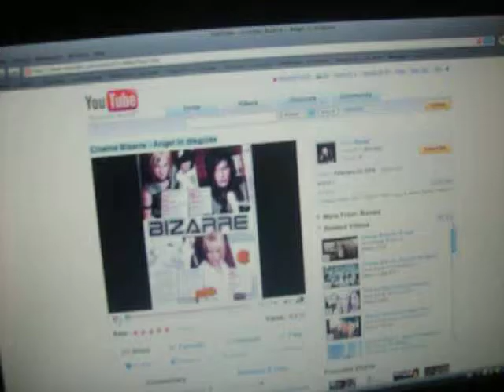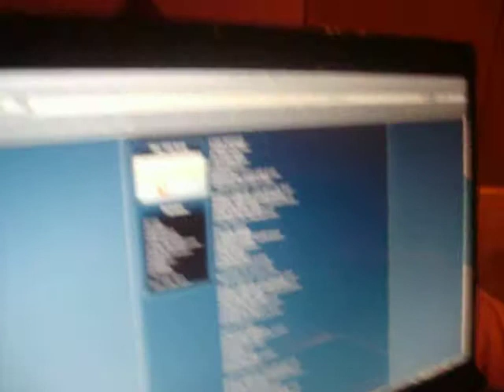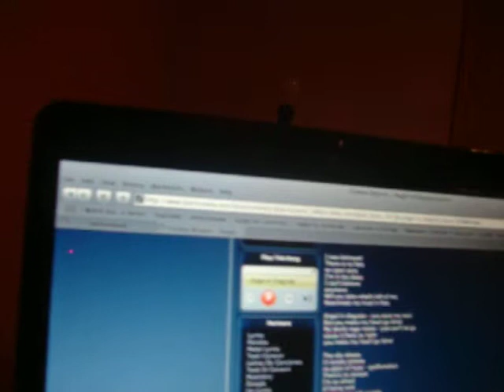angel in disguise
cinema bizarre